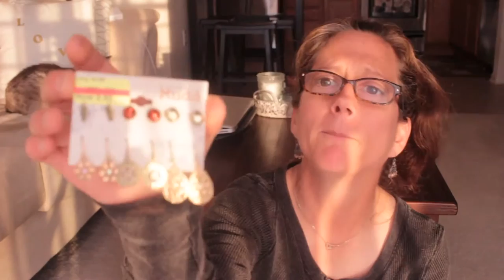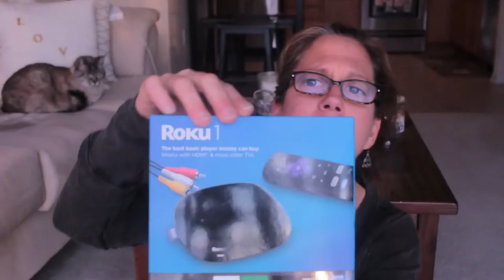SPRING SUMMER HAUL\ KOHL`S 2016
`Hi guys had fun shopping the deals at KOHL`S today.